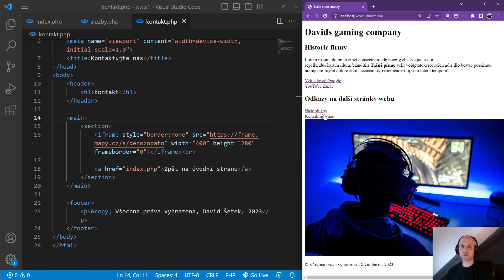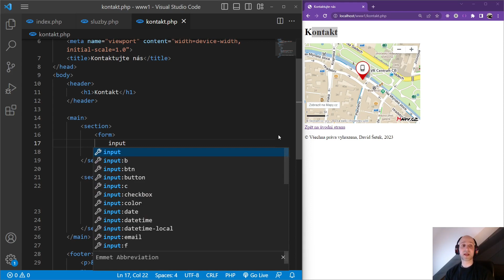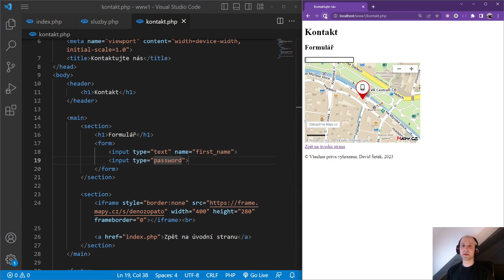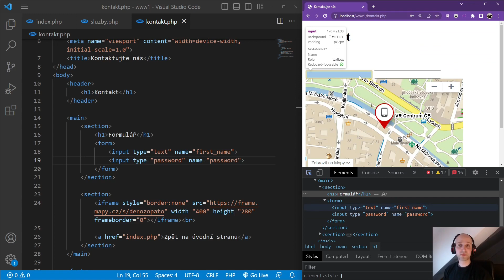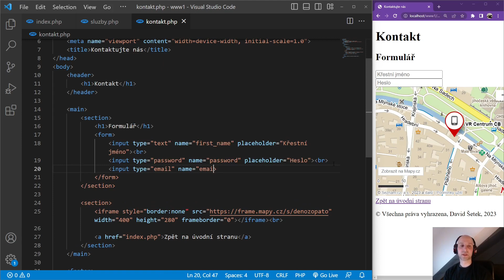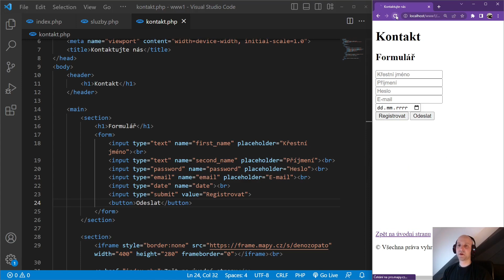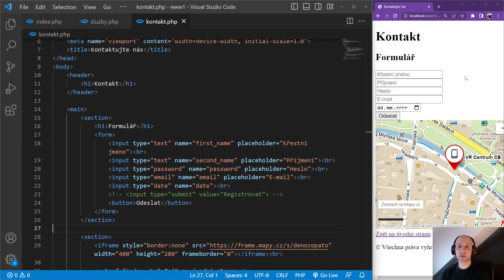51. PHP 2023 - HTML formulář a základní inputy